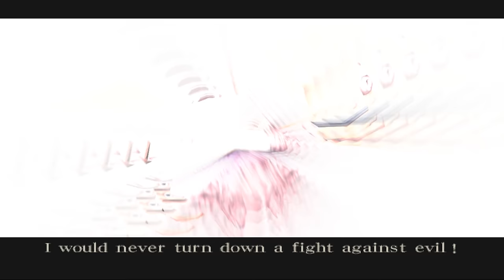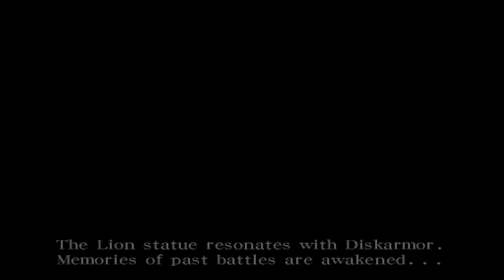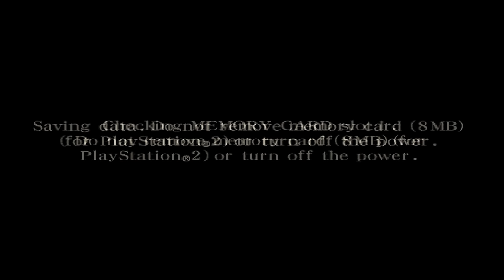RYGAR The Legendary Adventure (PS2) Walkthrough/LongPlay 4K 60FPS 2020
Complete Walkthrough of Rygar The Legendary Adventure for The PS2
Played By:Alberto Blaze
Emulator of PS2